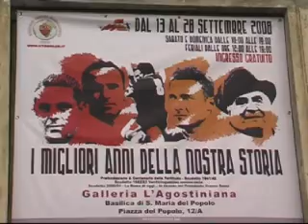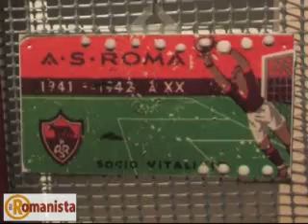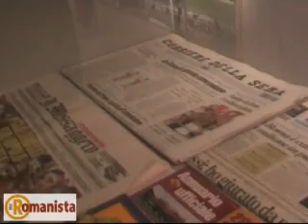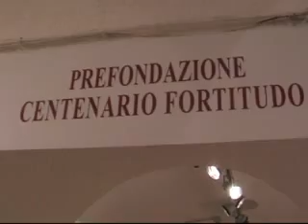I MIGLIORI ANNI DELLA NOSTRA STORIA - MOSTRA UTR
Presentazione della Mostra "I MIGLIORI ANNI DELLA NOSTRA STORIA" organizzata dall'Unione Tifosi Romanisti - UTR ONLUS - alla Galleria L'Agostiniana di Roma a fianco alla Basilica di Santa Maria del Popolo. Intervista a Fabrizio Grassetti, Presidente UTR ONLUS. A cura di Erasmo Catavolo per

Da sabato 13 a domenica 28 settembre 2008 - Orario: feriali dalle 12 alle 19; sabato e domenica dalle 10 alle 19. Ingresso gratuito.
Nei giorni delle partite disputate dalla A.S. Roma la mostra rimarrà chiusa da 2 ore prima a 2 ore dopo gli incontri